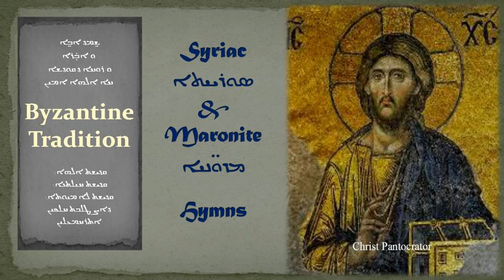تراتيل مارونية سريانية Sacral Hymn 17